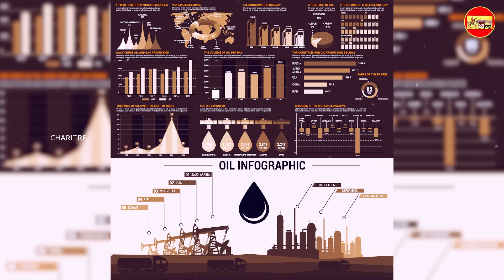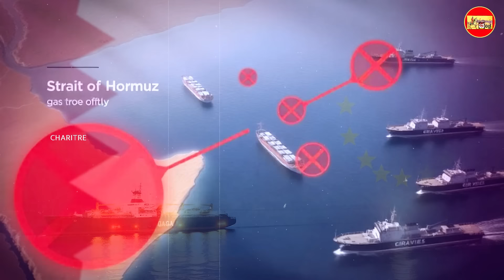ಯಾಕೆ ಎಲ್ಲರಿಗೂ ಈ ಪುಟ್ಟ ದೇಶವೇ ಬೇಕು? Why So Many Countries Have Military Bases Here? Charitre Kannada